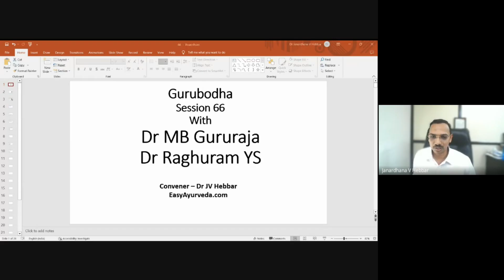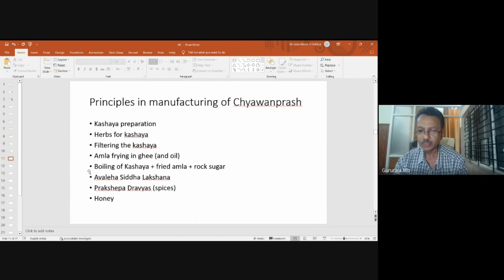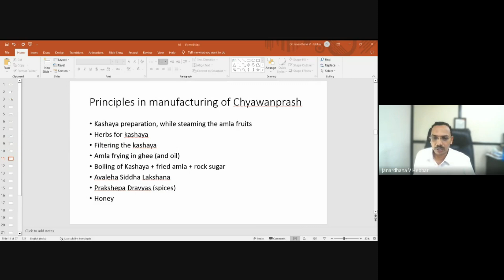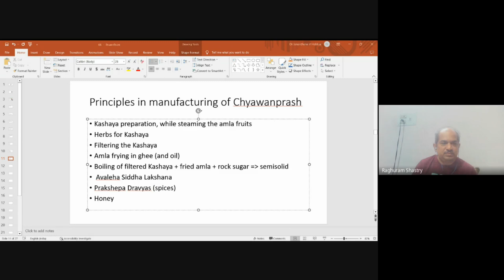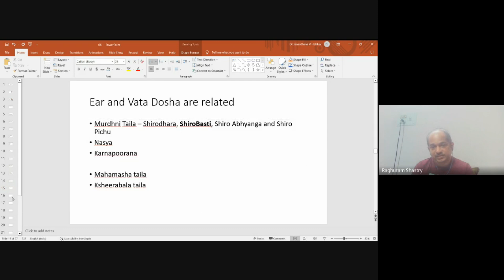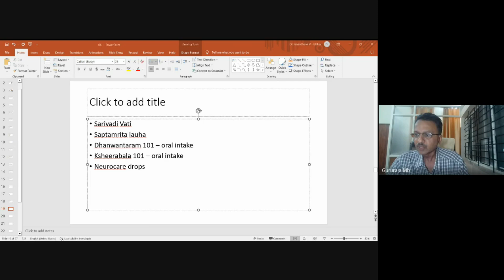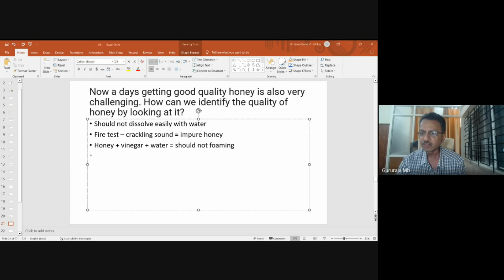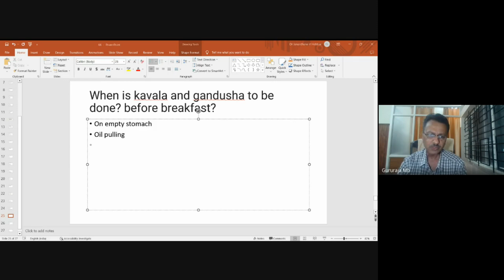GURUBODHA 66: Ayurvedic Treatment of Tinnitus, Earwax| Oil pulling Benefits | Chyavanaprasha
Topics Covered:
00:00 Introduction
00:27 Chyavanprash Is Not Being Made with All 52 Herbs?
16:56 Manufacturing Ayurveda Medicines
20:57 Ayurveda Management Of Tinnitus/ Karnanada
35:17 Earwax – Ayurveda Management
37:26 How to Identify The Quality Of Honey?
41:18 One Year Old Honey – Benefits
43:45 Can Honey Be Used For Nasya?
44:34 Honey For Oral Swishing?

Contact Dr. MB Gururaja BAMS MD (Ayu)
Contact Dr. Raghuram YS BAMS MD (Ayu)